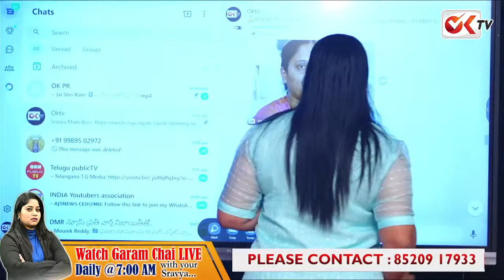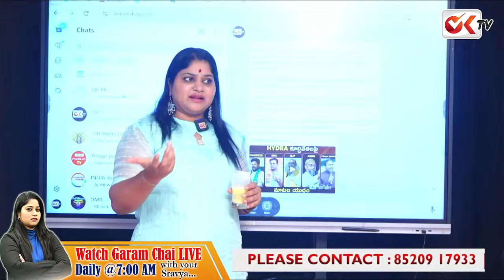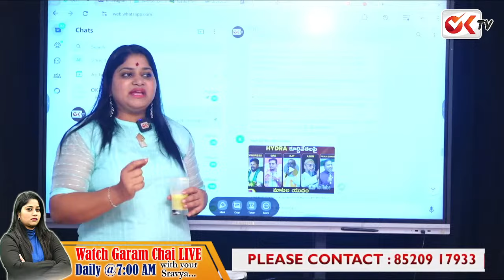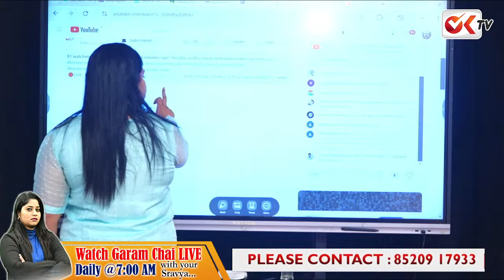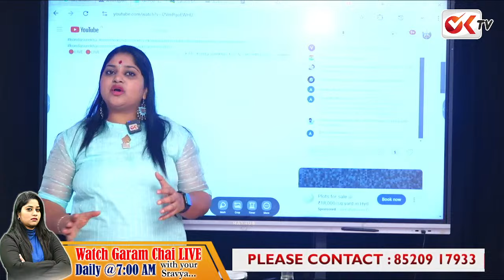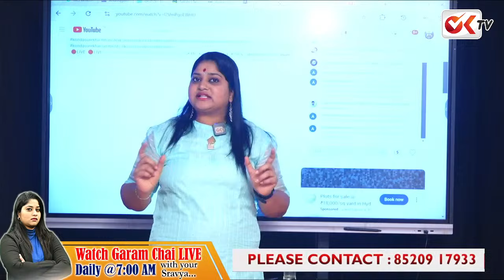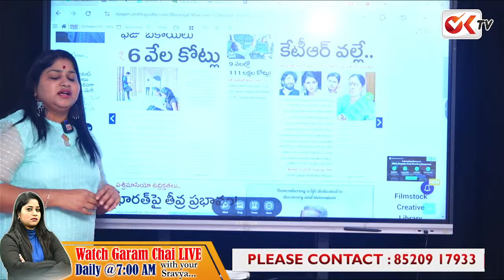ఆడియో కాల్ లీక్ ..?కొండా సురేఖ బూతుపురాణాన్ని లైవ్ లో బయటపెట్టిన శ్రావ్య | Konda Surekha Call Leak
ఆడియో కాల్ లీక్ ..?కొండా సురేఖ బూతుపురాణాన్ని లైవ్ లో బయటపెట్టిన శ్రావ్య | Konda Surekha Call Leak#oktv
 | @OKtv_s  You can Follow Our Channels In All The Social Media Platforms